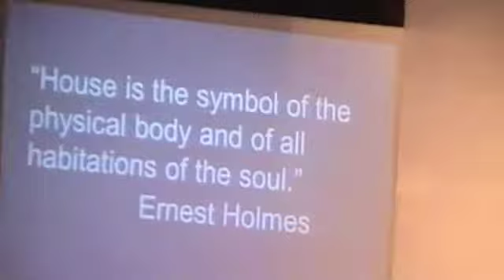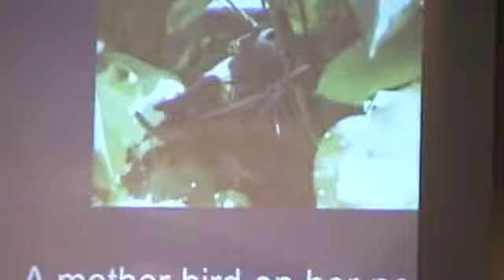"Peace In Your House" with Rev. Dr. Heather Clark, November 4, 2012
Rev. Dr. Heather Clark speaks about Peace In Your House on Sunday, November 4, 2012.